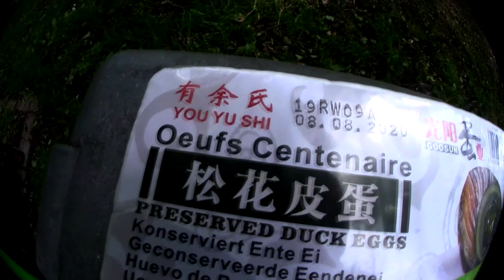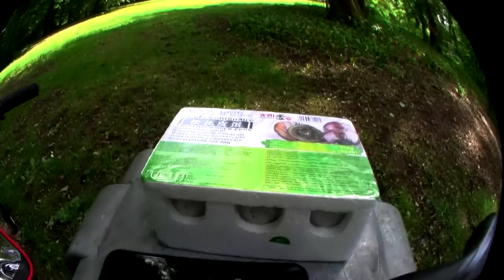Tausenjährige Eier / 1000 Jährige Eier 1.0 | mit @manshaulwurf7924 und Wo0za [ReUpload]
GUMMA !!!